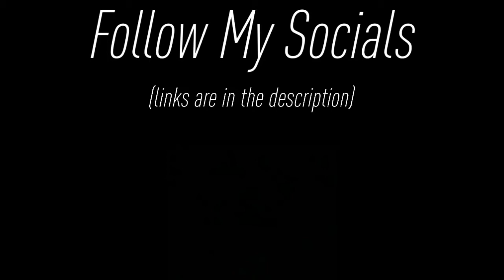DiRT 5 - First Gameplay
Despite the graphical issues, it’s a absolutely awesome game! If your a big rally/off-road racing fan, DiRT 2 & 3 fan or just a fan of racing game fan in general, I absolutely recommend it to anyone!